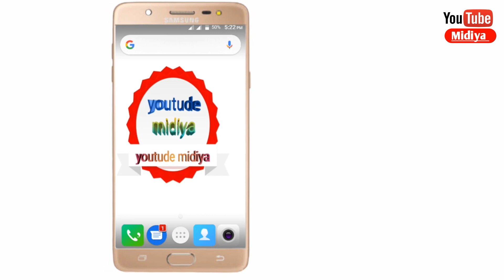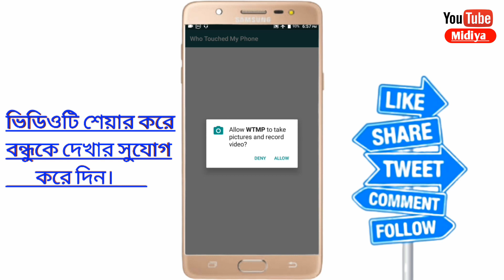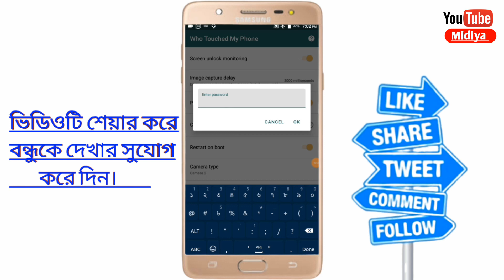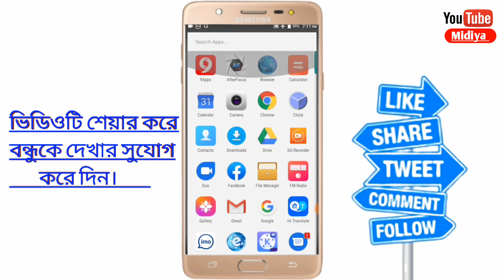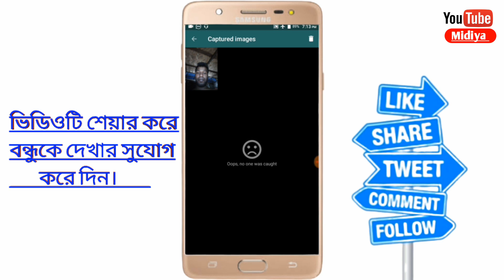কেউ আপনার ফোনে হাত দিলে গোপনে তার ছবি উঠে যাবে || who touched my lost phone । Android Tech Studio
কেউ আপনার ফোনে হাত দিলে গোপনে তার ছবি উঠে যাবে, who touched my lost phone